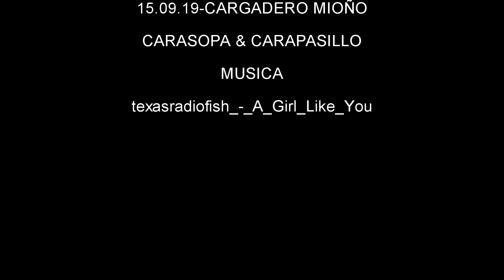16 09 19 DRON CARGADERO MIOÑO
Uno de los cargaderos de mineral más antiguos de España que aún se conserva en pié. Castro Urdiales al fondo ;)